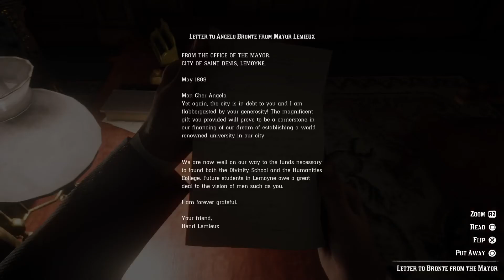C4-010 Mission Gold- The Gilded Cage - Red Dead Redemption 2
While at the party, 6:53 pour some drinks, 8:04 compliment a guest's attire, 10:52 accept a gift and 8:42 save a life
14:00 Follow the servant without being spotted